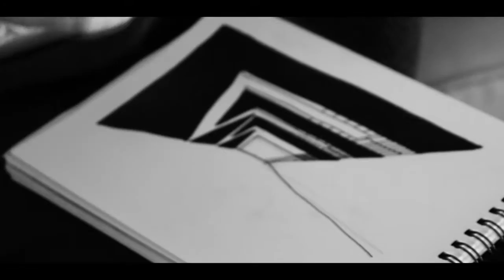L I G N E S E T A I R | Elderbrook - Could | Danse & Graphisme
Vidéo réalisée et cadrée par Clara Carpentier et Marine Habert
Chorégraphie/Montage par Marine Habert
Graphisme par Clara Carpentier

L i g n e s   e t   a i r